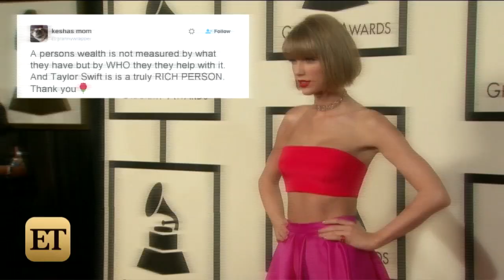Taylor Swift Donates $250,000 to Kesha Amid Court Battle with Dr Luke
The 26-year-old singer showed major support for the 'Crazy Kids' singer on Sunday.